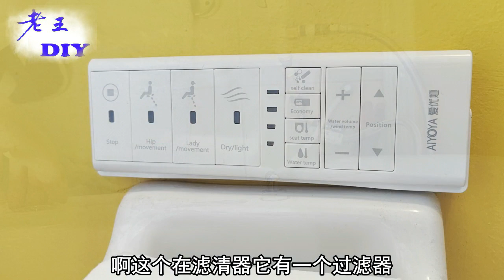老王DIY《如何安装智能坐便盖》How to install a smart toilet cover.Lao wangDIY.